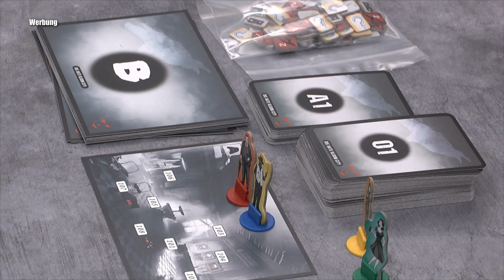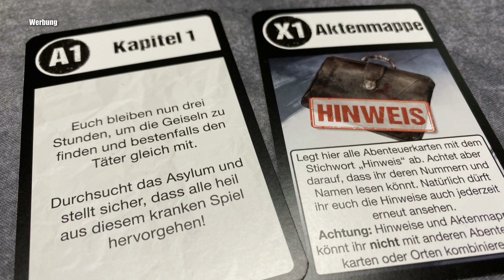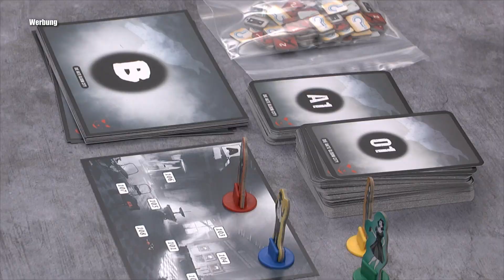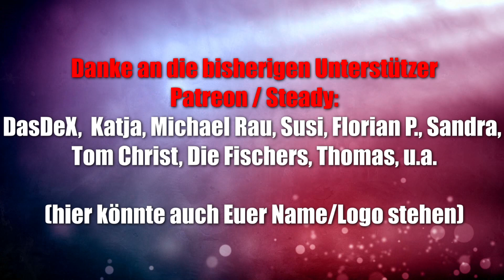Adventure Games - Die Akte Gloom City (Kosmos) - kooperativ - ab 16 Jahren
▬ Social Media ▬▬▬▬▬▬▬▬▬▬▬▬▬▬▬